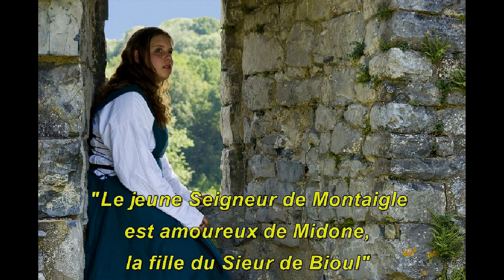La rivière de la Belle Midone. ( La Molignée)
La légende du château de Montaigle dans la magnifique vallée de la Molignée ( Anhée Belgique)